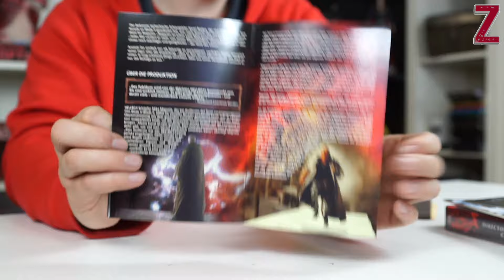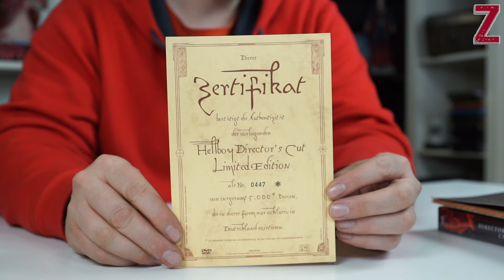Hellboy Collector's Edition Unboxing Retro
Heute mal wieder ein Retro Unboxing und zwar von Hellboy in der Collector's Edition. Viel Spaß!